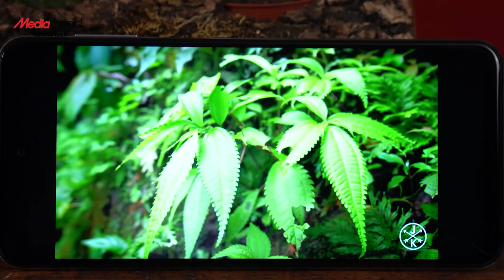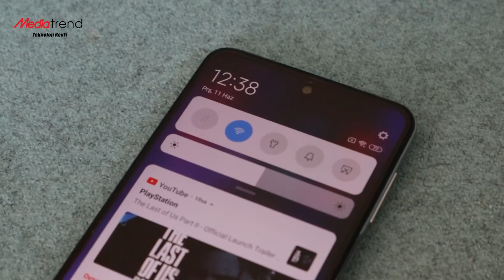Redmi Note 9 Pro İnceleme! Bu Telefon Çok Konuşulacak!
Uzun zaman boyunca konuşulacak uygun fiyatlı telefon Xiaomi Redmi Note 9 Pro inceleme videosu ile karşınızdayız. Bu videomuzda herkesin konuştuğu telefon hakkında merak edilen detaylara yakından bakacağız.
Xiaomi Redmi Note 9 Pro inceleme
Uygun fiyatlı telefonlar arasında sıkça konuşulan ve özellikleri ile birçok kullanıcın tercihi arasına giren Redmi Note 9 Pro modeline yakından bakıyoruz. Dilerseniz sözü daha fazla uzatmayalım ve sizleri videomuz ile baş başa bırakalım.

Xiaomi Redmi Note 9 Pro özellikleri
Redmi Note 9 ailesinin en tepe modelinde 6.67 inçlik bir IPS LCD ekran kullanılıyor. Ekranı 1080 x 2400 piksel çözünürlük sunan telefonun 20:9 oran sunuyor. Ön ve arka kısmı Gorilla Glass 5 ile korunan telefonun parmak izi okuyucusu ise yan tarafta konumlanıyor.
Donanım tarafına baktığımızda ise karşımıza Snapdragon 720G çıkıyor. 8 çekirdekli işlemcinin 2 adet Kryo 465 Gold çekirdeği 2.3 GHz hızında, 6 adet Kryo 465 Silver çekirdeği ise 1.8 GHz hızında çalışıyor.
Telefonun RAM ve depolama alanı tarafında ise 6 GB RAM ve 64 / 128 GB olmak üzere iki farklı depolama seçeneği yer alıyor.
Şimdi ise gelelim kameralara.
Telefonun ana kamerası 64 Megapiksel çözünürlüğünde. f/1.9 diyafram değerine sahip olan ana kameraya 8 Megapiksellik ultra geniş açılı lens, 5 Megapiksellik makro lens ve 2 Megapiksellik derinlik algılama sensörü eşlik ediyor. Bu kameraların diyafram değerleri ise sırasıyla şöyle; f/2.2, f/2.4 ve f/2.4.
Redmi Note 9 Pro özellikleri ile ilgili detaylarda ön kameraya baktığımızda 16 Megapiksellik bir kamera karşımıza çıkıyor. Bu kameranın diyafram değeri ise f/2.5.
Telefon, 5.020 mAh bataryadan besleniyor ve 30W hızlı şarj desteği bulunuyor.